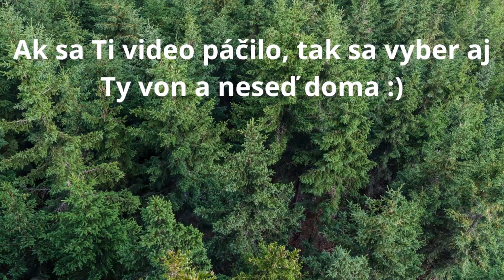MTB Unknown trail #1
Sem tam si dáme aj nejaký ten ilegálek a toto je jeden z nich. GPX, mapu ani nič podobné nečakajte. Ale možno to niekto spozná a jazdí tiež:)

                    DJi Spark

          Kellys Swag 10 2015